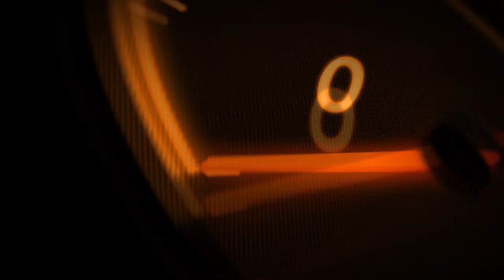Need for Speed - осмысленный обзор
Осмысленный вывод к игре Need for Speed 2015.
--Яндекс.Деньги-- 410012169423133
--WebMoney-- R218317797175